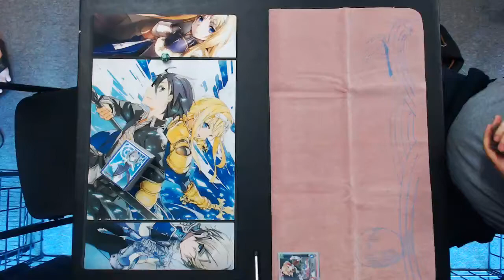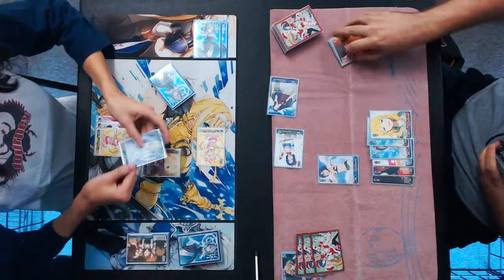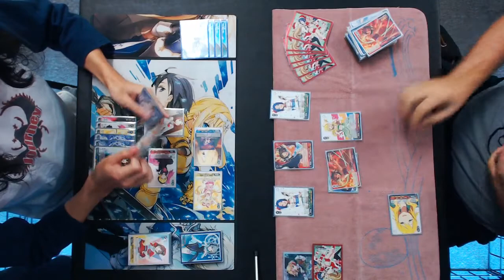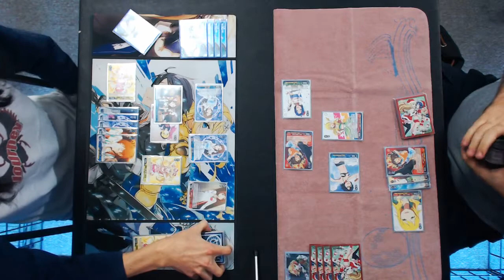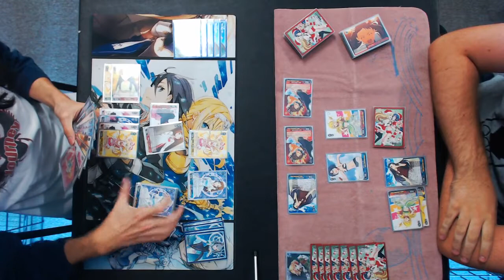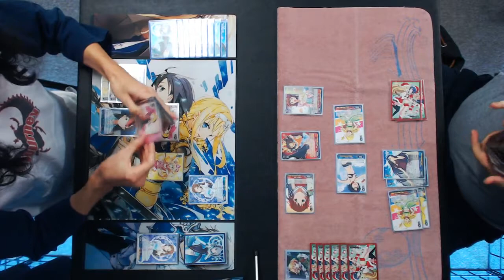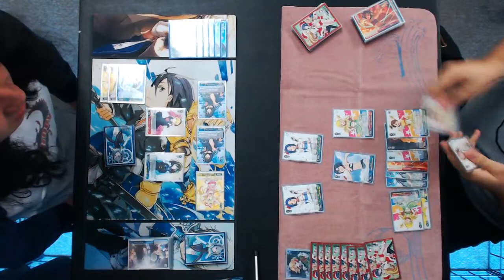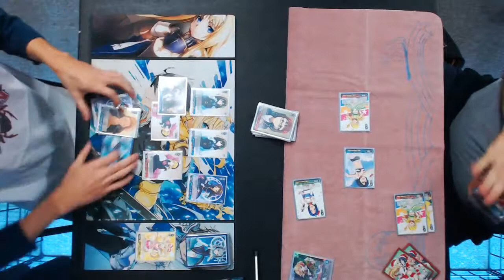Sunday Weiss Schwarz - Cinderella Girls (B/R/Y) vs. iDOLM@STER (R/G/B)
Sunday Weiss Schwarz - April Week 3
Hosted by Desu-Nation in Temple City CA
Desu-Nation hold Weiss Schwarz tournaments each Sunday at 4:00pm. Japanese and English are both allowed.

Randall M. - Cinderella Girls - (Blue/Red/Yellow) - Project:Krone
vs.
Alex L. - iDOLM@STER - (Red/Green/Blue) - Haruka Lv1 and Lv3